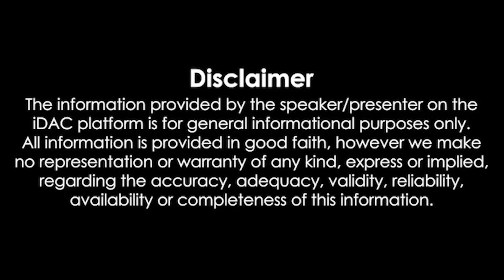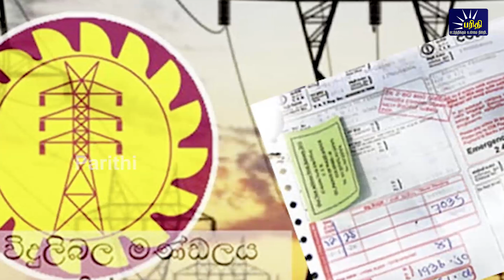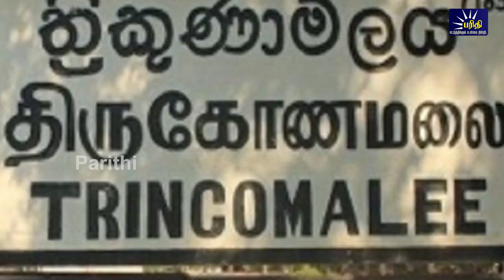காலைநேரச்செய்திகள் 19.02.2023 Morning News 📰